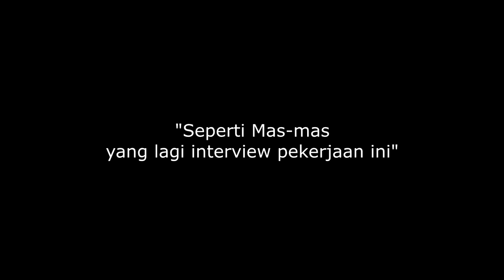KALAH KUALIFIKASI KARENA TIDAK BISA APLIKASI ARGIS UNTUK PEMETAAN.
Thanks buat kalian udah pada klik chanel ini.

video ini menjelaskan kenapa aplikasi Argis itu penting bagi seorang Planner/Perencana wilayah dan kota didalam dunia kerja.

ini sebenarnya sebagian besar pengalaman saya.
dan sampai saat ini saya masih melihat diluar sana para tamatan sarjana teknik yang berhubungan dengan peta dan pemetaan serta survey. ada juga yang tidak menguasai aplikasi ini.

padahal ini modal agar keterima kerja. salah satu soft skill. bukan sop sikiel,  hehehe

jika video ini bermanfaat. like, coment dan share. aktifkan lonceng diatas y. supaya kalian update terus video yg saya buat.

thanksss..